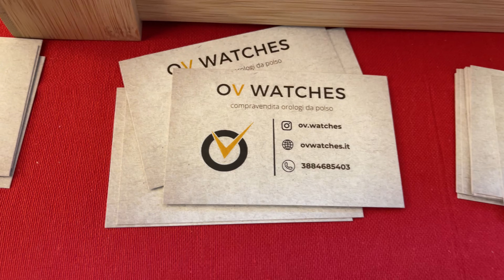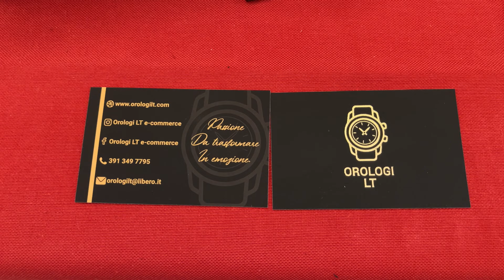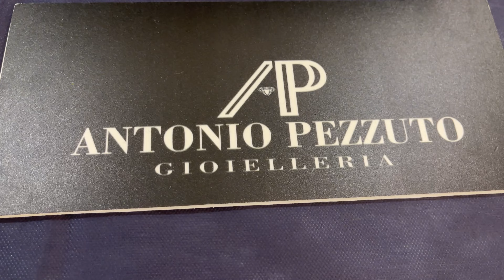OROLOGI, AMICIZIA e PASSIONE al WATCHES AND WINE di NAPOLI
E siamo giunti finalmente al grande giorno! Ieri, 5 novembre, si è svolta nella splendida cornice di Palazzo Cappuccini a Napoli, la prima edizione del Watches and Wine, un grandioso evento che ha riunito i maggiori esempi di lifestyle in un unico posto: orologi, vini e sartoria. Tantissimi amici, orologi incredibili e soprattutto PASSIONE, PASSIONE e ancora PASSIONE. A Voi il video 😍

▶️Panasonic Lumix FZ300
▶️Treppiede Amazon Basics
▶️Iphone 12 Pro Max
▶️Microfono Lavalier AGPTEK
▶️Kit lenti per Smartphone
▶️Selfie Stick Tripod con luce
▶️Calibro Digitale a Corsoio